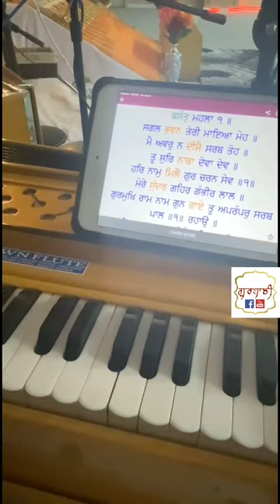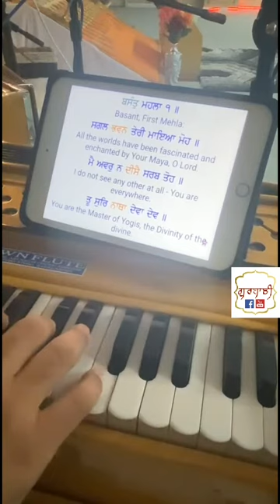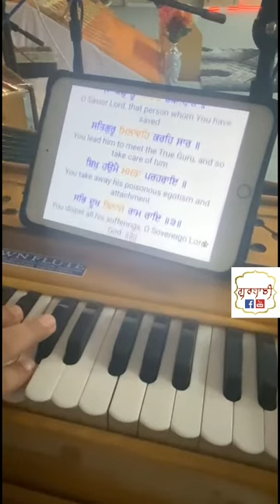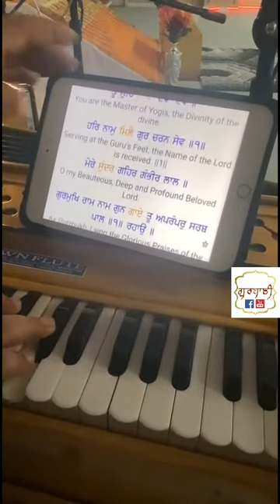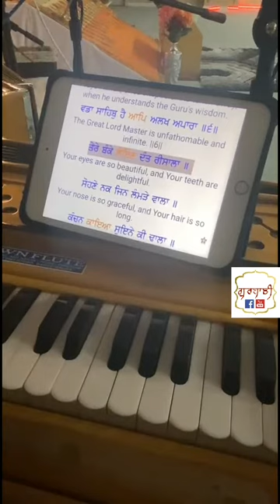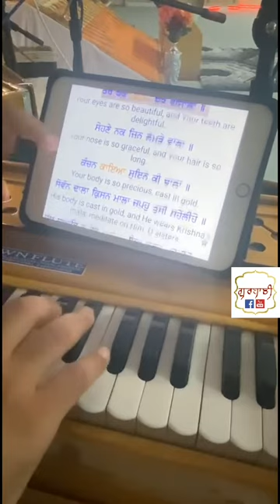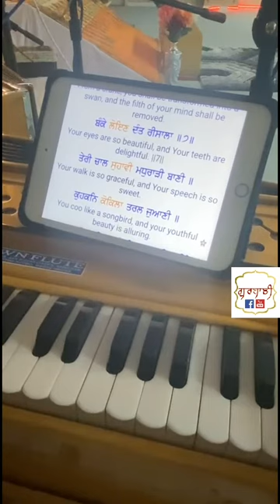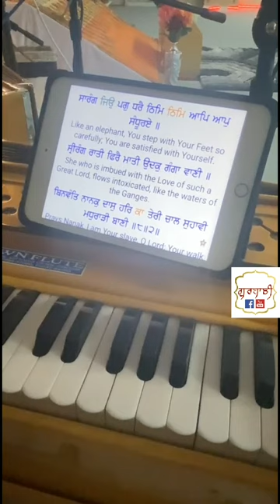Bhai Gurbir Singh Ji Taran Taaran | AKJ | Harmonium Only | @akjmoments @gurbanichannel